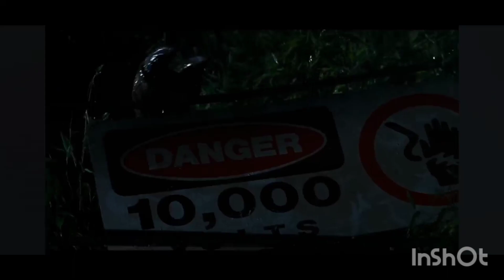Mistakes That you might have missed in Jurassic park